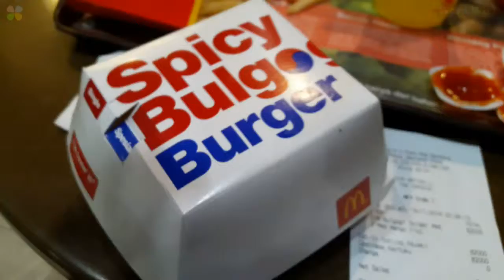Spicy Bulgogi Burger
Halo Clovers,
yuk mari kita cobain Menu Spicy Bulgogi Burger dengan bumbu khas Korea dari McDonalds.